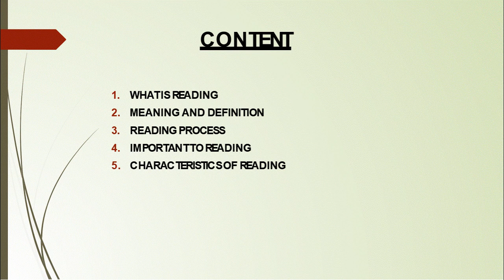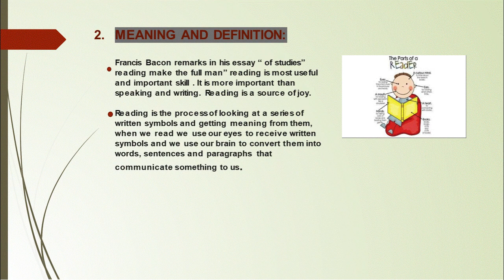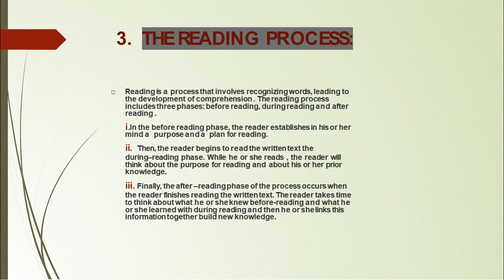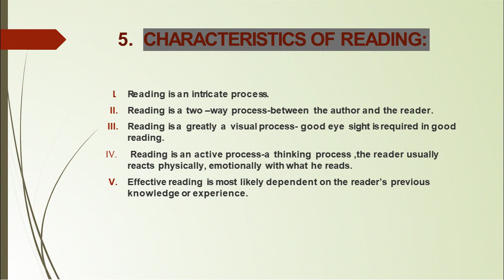Introduction to Reading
Presented by Meriview Parvin, a B.Ed trainee (2022-24) of University BT & Evening College, Cooch Behar, West Bengal, India
Supervisor: Dr. Aniruddha Burmon, Associate Professor, University BT & Evening College